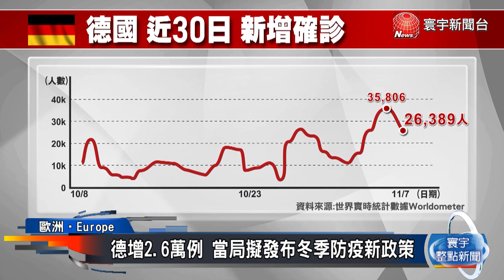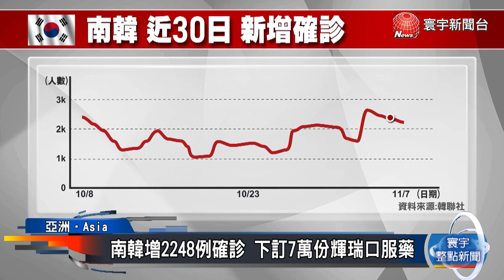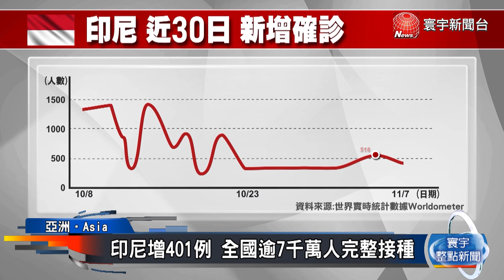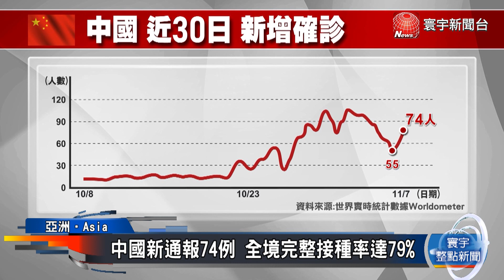【全球最新疫情】拜登要大企業強制接種 聯邦法院令暫停｜30秒嗅出新冠氣味 探雷犬變身「快篩部隊」 ｜輝瑞發布新冠口服藥數據 重症風險大降89%@globalnewstw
拜登祭企業疫苗強制令 多州提告斥違憲
揪出新冠的氣味 柬埔寨「嗅探犬」將上線
輝瑞秀數據股價飛漲 默沙東慘遭跌殺
德增2.6萬例 當局擬發布冬季防疫新政策
韓增2248例確診 下訂7萬份輝瑞口服藥
星國添3035例 養老院仍具群聚感染風險